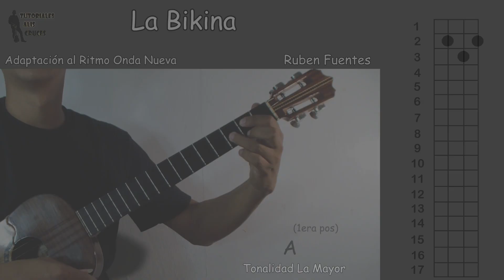La Bikina. Cuatro Solista. Prof Alis Cruces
Tutorial de Cuatro Solista
La Bikina
Ruben Fuentes
Adaptación al ritmo Onda Nueva
Tonalidad: La Mayor